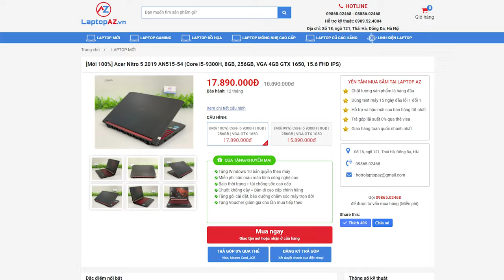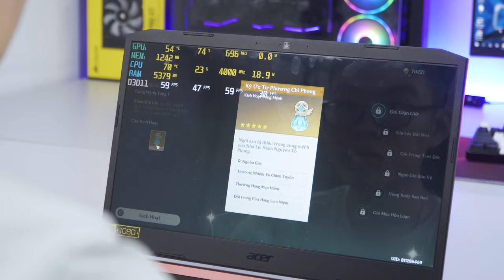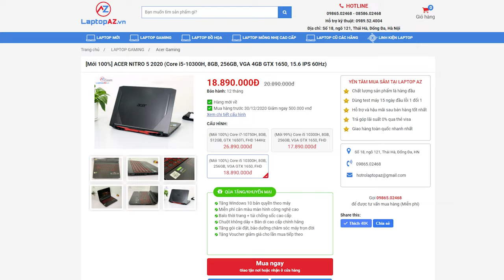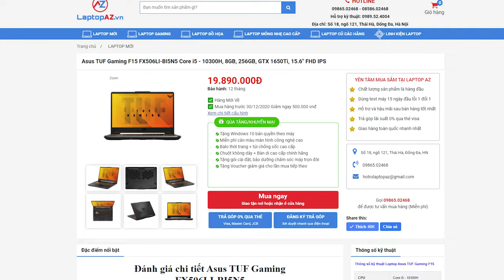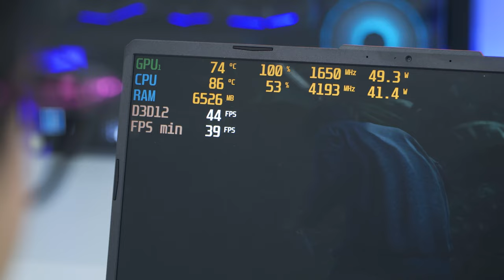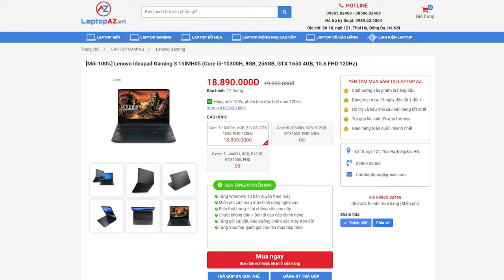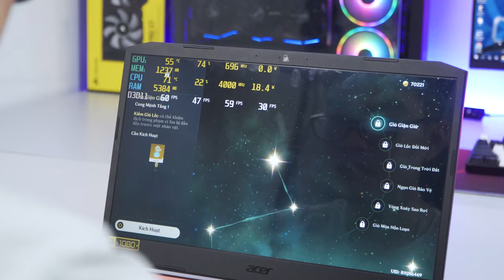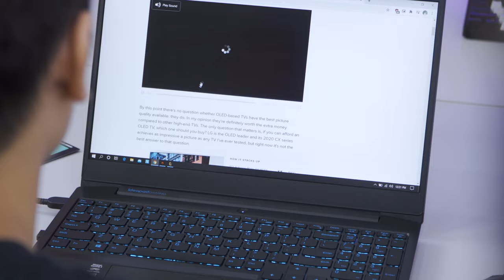TOP 4: LAPTOP GAMING DÙNG CPU INTEL BÁN CHẠY NHẤT 2020 - 2021 (TỪ 15 - 20 TRIỆU) | LAPTOP AZ